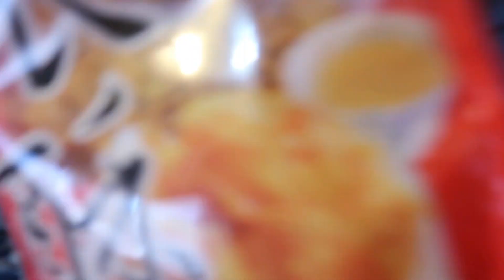always, i'll care - Jeremy Zucker (acoustic cover) Angel & Anya Chi & Zoe Lin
One of the two covers we did a few weeks ago (right before Anya and I chopped our hair off lol)